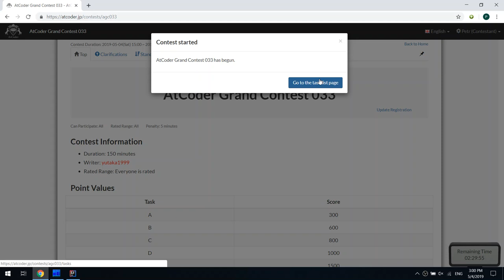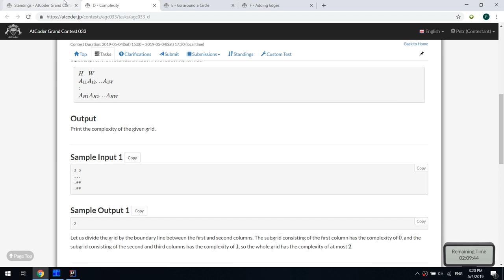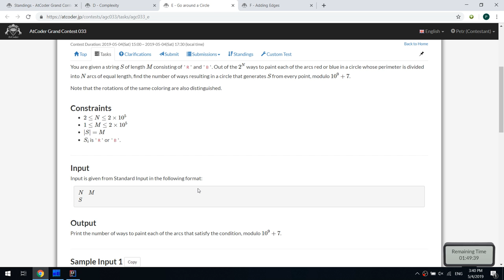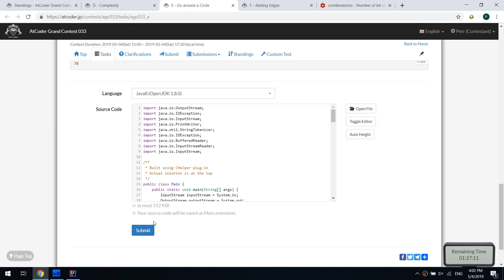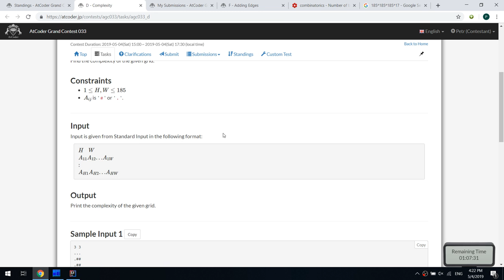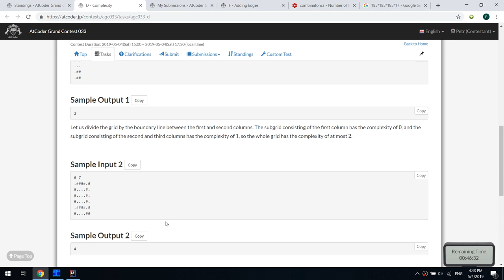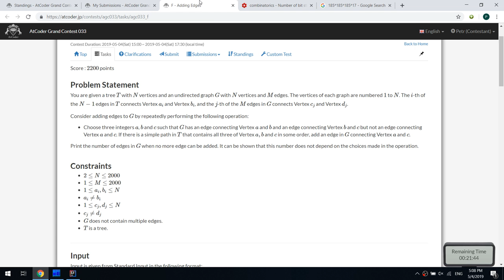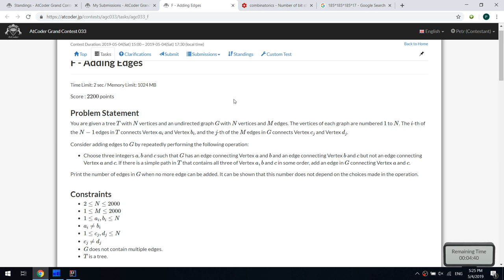AtCoder Grand Contest 033 screencast